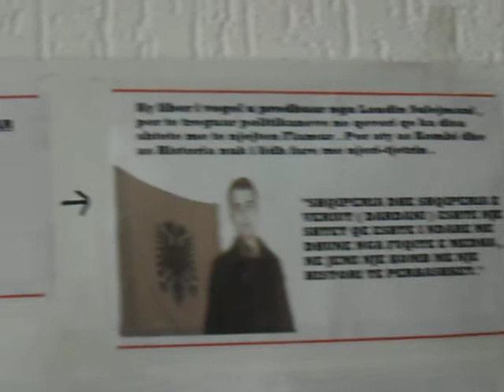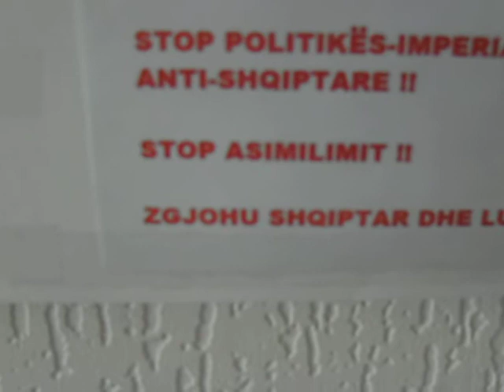Në mbrojtje të flamurit tonë kombëtar ( 2 )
Kjo Video u prodhuar nga Laudin.S per te treguar politikaneve ne qeveri , qe ka disa shtete
me te njejten Flamur ! Por aty Kombi dhe Historia nuk i lidh fare me njeri-tjetrin .